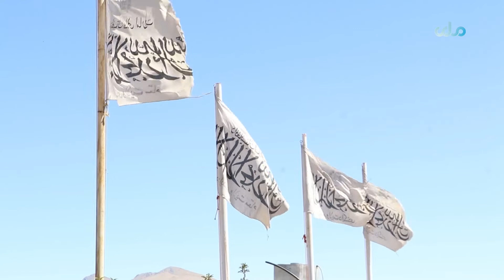گزارش از نحوه پروسس بادام دایکندی